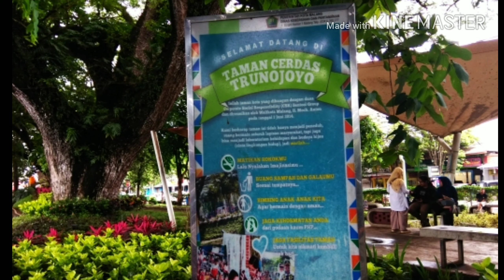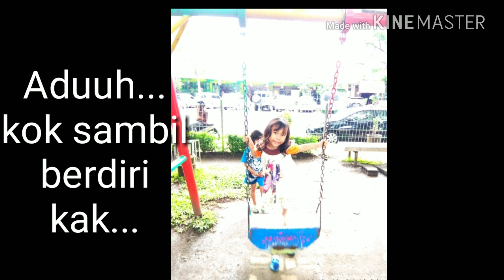BERMAIN DI TAMAN "PATUNG SINGO" TRUNOJOYO;WISATA KELUARGA BATU MALANG;PLAYING IN TRUNOJOYO PARK;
Sejak dirapikan kemudian diresmikan pada pertengahan tahun 2014, hingga saat ini Taman Trunojoyo masih tetap jadi favorit warga Kota Malang untuk ngaso, ngadem, dan dolan di dalam wilayah kota. Dolaners kepo seperti apa arek-arek Malang? Coba tongkrongin Taman Trunojoyo sebentar saja.

Karena lokasinya, taman ini dikenal juga dengan nama Taman Depan Stasiun Kota Baru. Karena Stasiun Kota Baru terletak persis di ujung Jalan Kertanegara, Taman Trunojoyo terpisah oleh jalan kembar ini. Sesuai lokasinya saja, ada Taman Trunojoyo Utara dan Taman Trunojoyo Selatan. Keduanya memiliki luas yang hampir sama, dan sama-sama memiliki trotoar yang nyaman. Sebaliknya, keduanya terpisah oleh pertigaan yang sangat ramai, sehingga Dolaners harus berhati-hati bila hendak menyeberang dari Taman Trunojoyo Utara ke Taman Trunojoyo Selatan, atau sebaliknya.